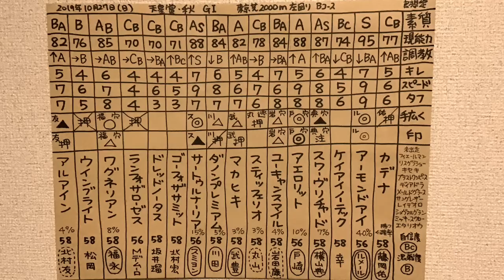天皇賞秋2019予想。一頭ずつの特徴。競馬マニア向けの分析。参考。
100年後、200年後にこの動画を観た人がこのレースやこの時代の馬の事を理解しやすいよう、

【素質】
【現能力】
【調教】
【キレ】
使える瞬発力、キレる脚の限界。7以上はかなりの脚。
【スピード】
【タフ】
【手広く】
今回のコースや馬場状態、展開、枠順との相性、調教をチェックして感じた状態、乗ってる騎手のレベルと相性、馬の能力や気性など全てを考慮して強弱をつけています。◎は本命に値する馬、◯は対抗に値する有力な能力上位馬、▲は単穴に値する有力な能力上位馬、「注」は特注に値する有力な能力上位馬、△は上手くいけば一発はあるが基本的には2着以内に来る可能性がそれなりにはあるって感じの連下クラスの馬（人気馬や有力馬を回収率を考慮して無理くり連下にする場合もあります）、「押」は恐いけど基本的には2着以内に来る確率は低いとみている馬（人気馬や有力馬を回収率を考慮して無理くり押さえにする場合もあります）、印をつけた後に「×」してある馬については基本的には買ったほうが良いけどギャンブルするなら消してみる手もあるということ。「穴」と書いてある馬は穴馬候補で基本的には単複を押さえたり少額でも馬連やワイドを流すかもしれない馬で、◎の馬が居ない場合は穴馬狙いの本命馬。
【印】
今回ぼくがつけた予想、印です。3着以内に来る確率がある程度ある馬もしくは回収率を考え極端に強引に絞る場合もあります。

⚫️第784回。3歳 古馬 牡馬 牝馬 重賞 G1 天皇賞・秋2019予想と競馬マニア向けの分析。

⚫️️ 天皇賞秋2019 出走予定馬
カデナ 藤岡佑介騎手、アーモンドアイ ルメール 騎手、ケイアイノーテック 幸騎手、スワーヴリチャード 横山典弘騎手、アエロリット 戸崎騎手、ユーキャンスマイル 岩田康誠騎手、スティッフェリオ 丸山騎手、マカヒキ 武豊騎手、ダノンプレミアム 川田騎手、サートゥルナーリア スミヨン騎手、ゴーフォザサミット 北村宏司騎手、ドレッドノータス 坂井騎手、ランフォザローゼス ミルコ・デムーロ騎手、ワグネリアン 福永騎手、ウインブライト 松岡騎手、アルアイン 北村友一騎手

1着 アーモンドアイ ルメール騎手
2着 ダノンプレミアム 川田将雅騎手
3着 アエロリット 戸崎圭太騎手

アーモンドアイ 天皇賞秋2019 結果 展開 敗因や勝因も予言？ 予想 。コース、傾向、馬場 読みなどレースの参考にも。

ABCDE湯かげん 競馬 アーモンドアイ 天皇賞 秋 2019 予想的中 分析